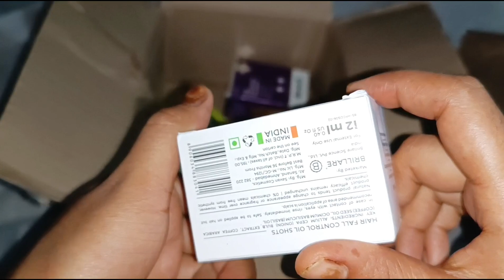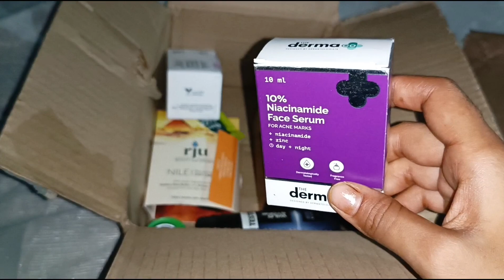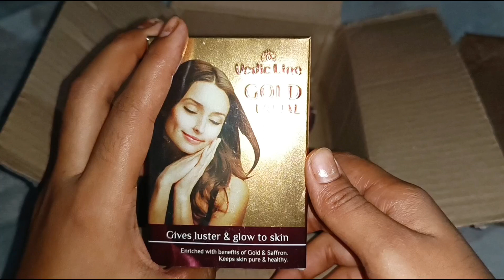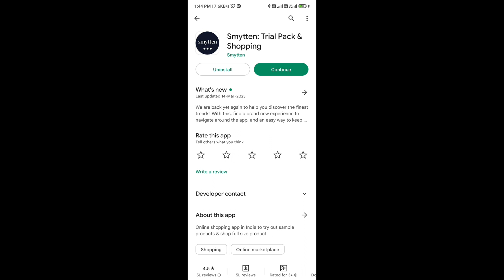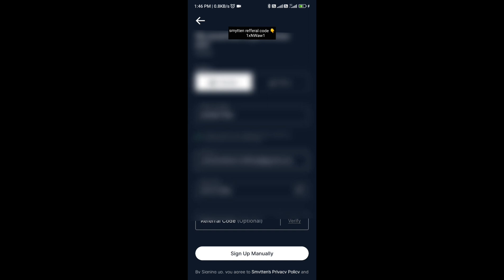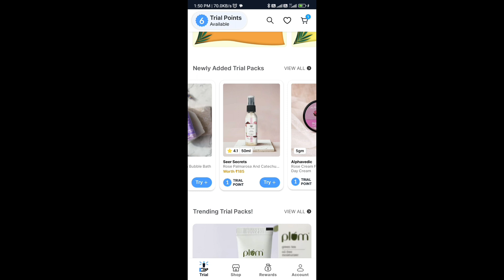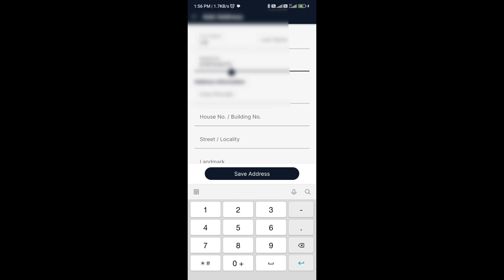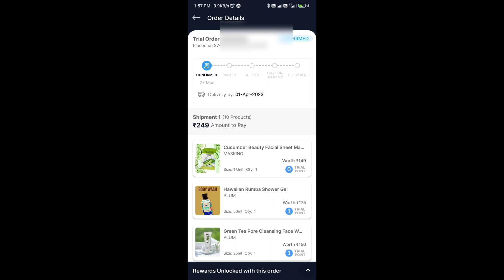smytten free sample review 😍 100% free products review 🥲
your tags 👇
free sample products review
smytten free sample review
how to get smytten app
smytten app se free sample products kese kharide
smytten wallet use
meesho 9rs products review
meesho 9rs products unboxing
smytten bucks haul
how to redeem smytten bucks
meesho dressess haul
Mojobox unboxing
yoto box unboxing
smytten loot offer today